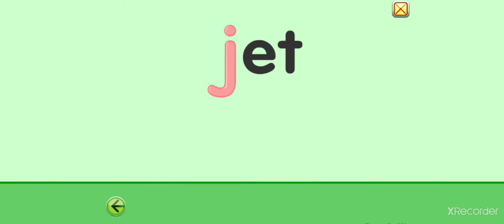一起来学26个字母发音吧!Jj